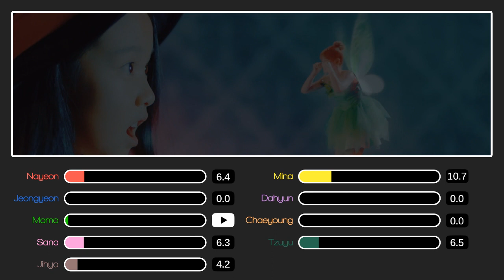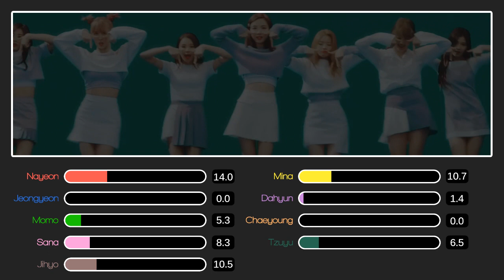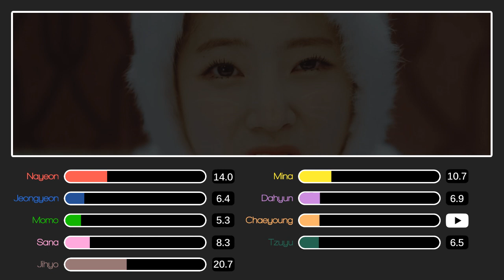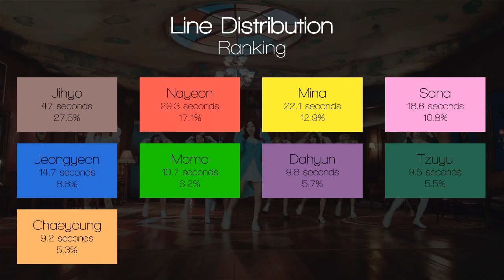TWICE (트와이스) - TT | Line Distribution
THEY ARE SO CUTE DCFVGBHJNHFGFVDH I CAN'T BREATHE

Song: TT
Album: TWICEcoaster: LANE 1
Released: 2016